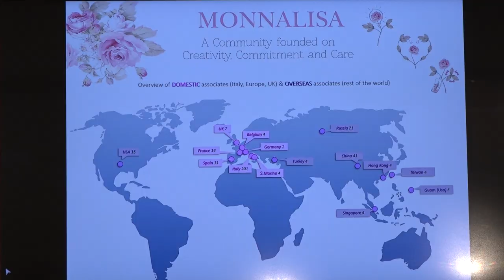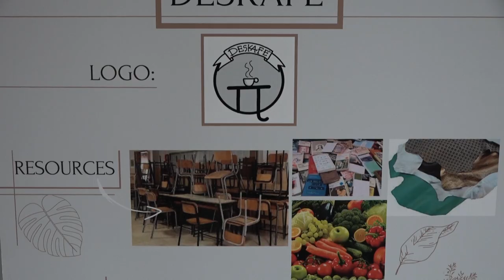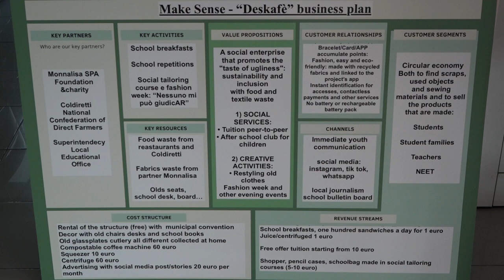Imprenditorialità giovanile etica, la Fondazione Monnalisa capofila del progetto "Make Sense"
Monnalisa apre le sue porte agli studenti di tutta Europa, grazie al progetto Make Sense.
Obiettivo del progetto è quello di scambiare le Buone Pratiche con gli altri Paesi Europei, nell'ottica della formazione all'attività d'impresa e alla responsabilità sociale.